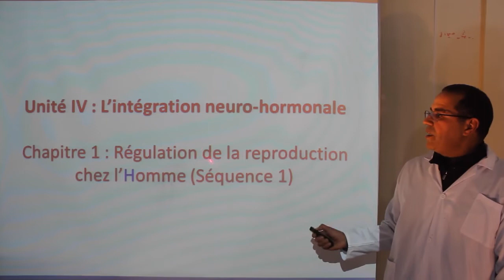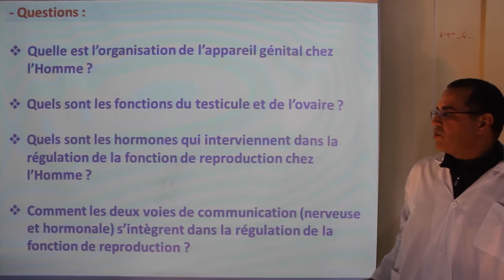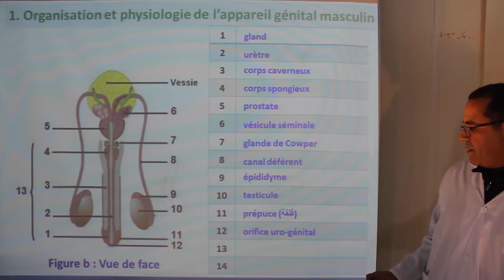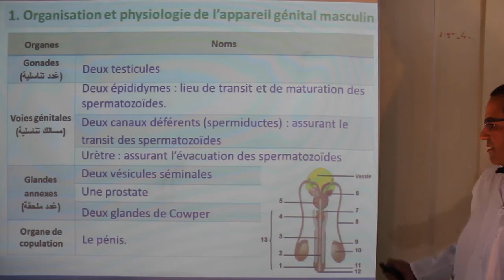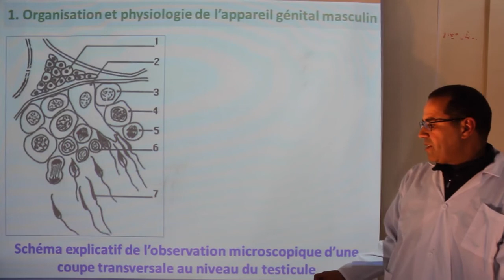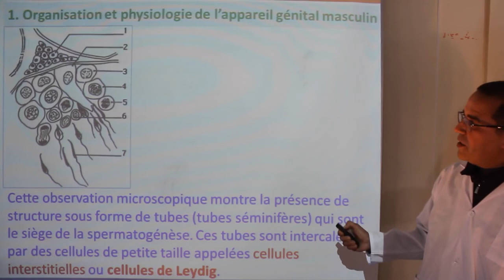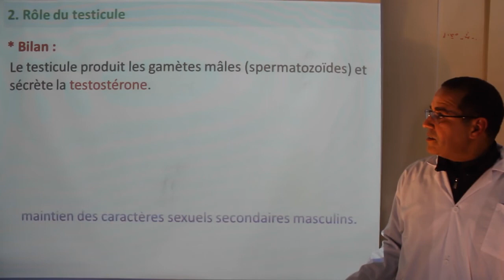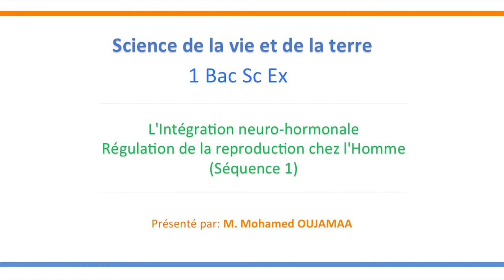1ere BAC Sc Svt : L'intégration neuro-hormonale- La reproduction chez l'Homme - Séquence 1